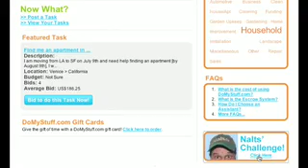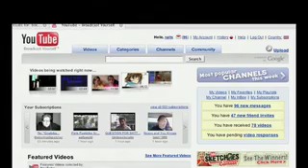DoMyStuff Intervention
draft